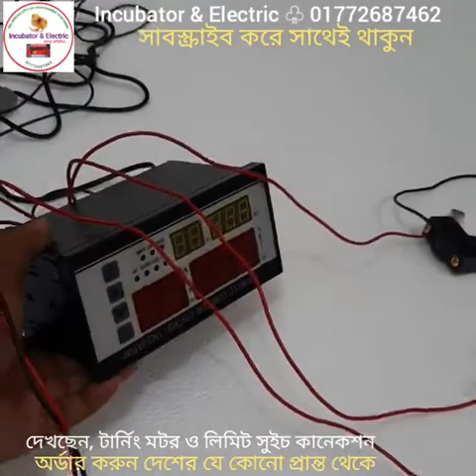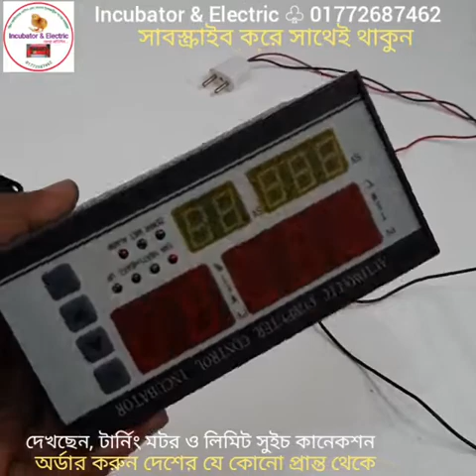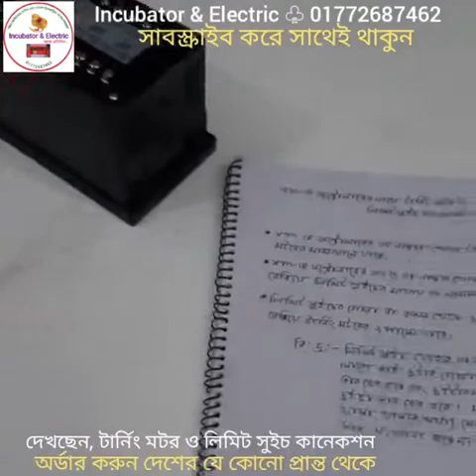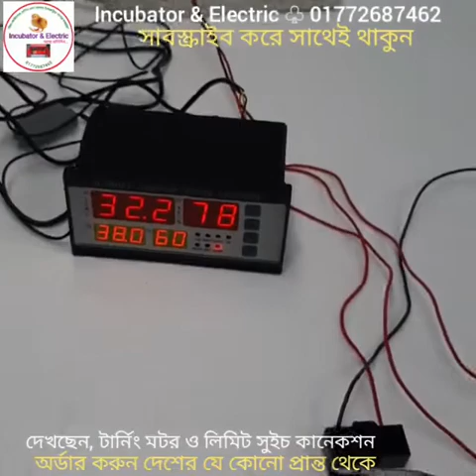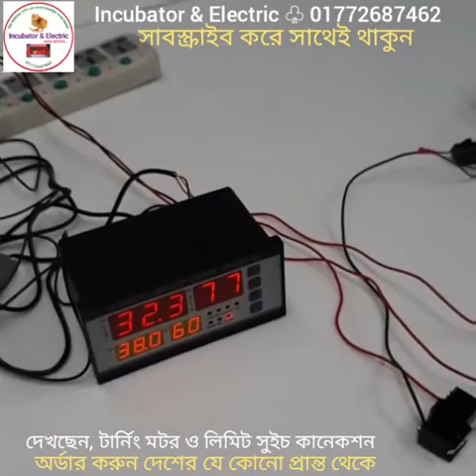টার্নিংমটর ও লিমিট সুইচের তার কানেকশন, xm-18 Controller connection, turning motor connection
২০০ ডিমের (১০০+১০০) মূল্য:- ১১৫০০
৩০০ ডিমের (২০০+১০০) মূল্য:- ১৫৫০০
৪০০ ডিমের (৩০০+১০০) মূল্য:- ১৯৫০০
৫০০ ডিমের (৪০০+১০০) মূল্য:- ২৫৫০০
৬০০ ডিমের (৫০০+১০০) মূল্য:- ২৯৫০০
১০০০ ডিমের ( ৮০০+২০০) মূল্য:- ৪২৫০০

৮০ ডিমের মেশিন ৩৯০০
১১০ ডিমের মেশিন ৪৯০০
২১০ ডিমের মেশিন ৬৯০০